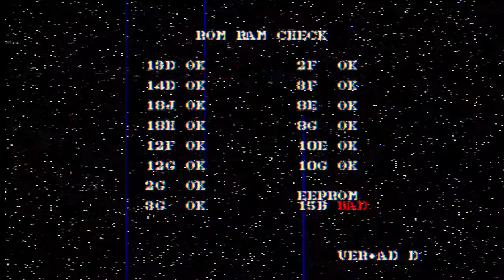Mass Effect Andromeda review - Spoiler free (almost)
Hey I made another video, and shock horror, it's about Mass Effect Andromeda!